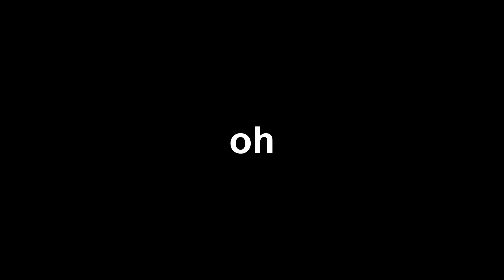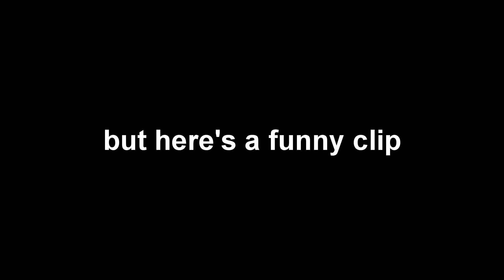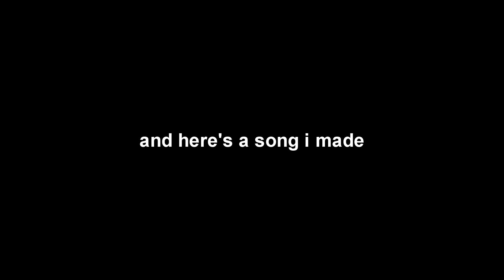Meet The New Best Trios In Fortnite!!!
Like and sub please and thank you

Snap: bennyrebolledo6